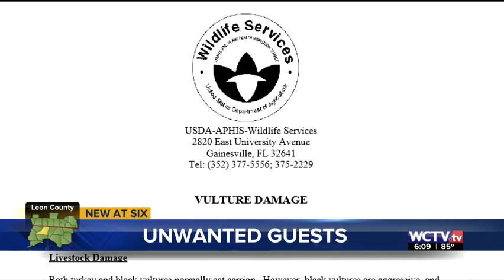One woman claims her Tallahassee neighborhood, is a "Vulture Infestation".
Many residents in the area, find the feathered creatures a bother. Hear their story...